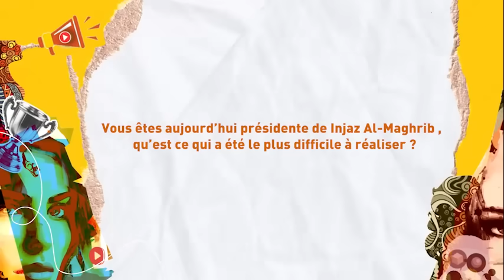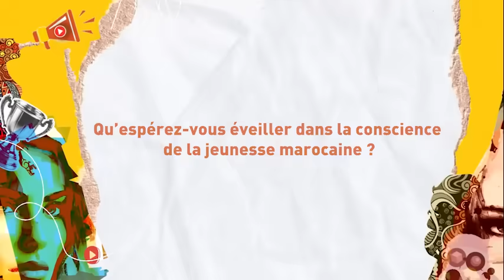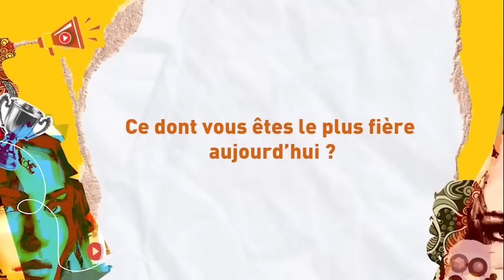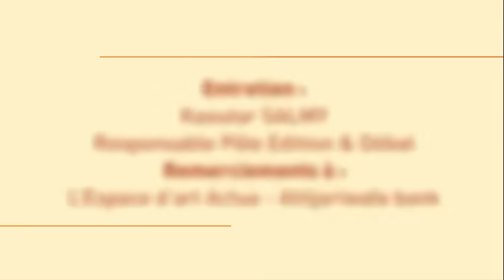Wafaa Guessous– Présidente de l’association INJAZ Al-MAGHRIBECLAIREUSE D’AVENIR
Fraîchement nommée Présidente de l’association Injaz Al-Maghrib, Wafaa Guessous, et avec une passion contagieuse, s’assigne comme objectif de stimuler l'esprit d'initiative et développer les compétences entrepreneuriales au sein de la jeunesse des écoles publiques marocaines. Pour ces jeunes, elle aspire à un avenir où ils seront armés de détermination, de compétences et de valeurs fortes. Un avenir épanoui, équitable et prospère, en somme.